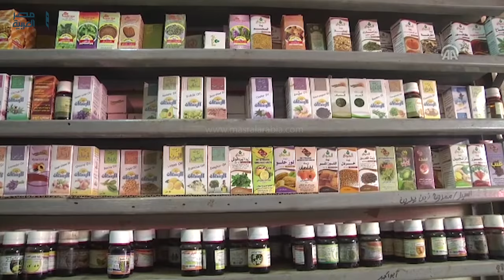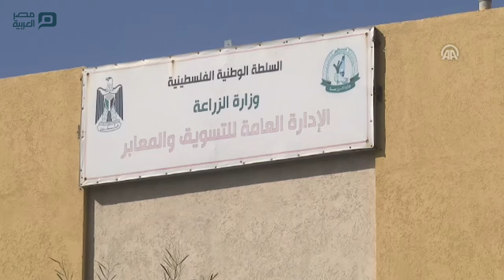مصر العربية | البضائع المصرية القادمة عبر "الأنفاق" تظهر مجدداً في أسواق غزة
مصر العربية | البضائع المصرية القادمة عبر "الأنفاق" تظهر مجدداً في أسواق غزة عادت البضائع الغذائية والأسماك، القادمة عبر الأنفاق الأرضية التي تصل قطاع غزة بمصر، لتظهر على رفوف المحال التجارية في القطاع، بعد غيابٍ زاد عن الثلاث سنوات.

وكانت الأنفاق الأرضية الممتدة من قطاع غزة إلى مصر، تشكّل ممراً هاماً لسكان القطاع في الفترة الممتدة بين 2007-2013، إذ اعتمدوا عليها آنذاك لسد احتياجاتهم من أدوية وأغذية ووقود.

وعقب الإطاحة بحكم الرئيس المصري محمد مرسي في يوليو/ تموز 2013، شهدت أسواق قطاع غزة، غياباً للبضائع التجارية المصرية التي كانت تدخل القطاع عن طريق الأنفاق الأرضية، جرّاء حملة نفّذها الجيش المصري لهدم الأنفاق.

لكن استئناف عمل "الأنفاق" لم يكن خبرا سارا، لمئات الصيادين، في قطاع غزة، حيث أدى دخول الأسماك إلى خفض أسعار السمك المحلي، إلى حوالي نصف سعرها الأصلي، بحسب مسؤولين وصيادين.

ويقول صيادون لوكالة الأناضول، إنهم غير قادرين على منافسة الأسماك الواردة من مصر، بسبب القيود الكبيرة التي تفرضها إسرائيل على عملهم في عرض البحر.